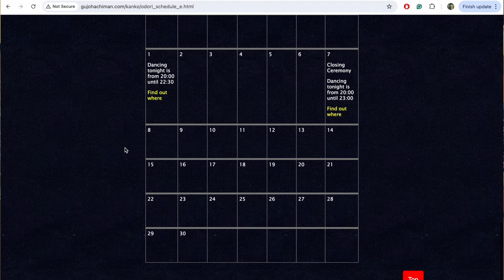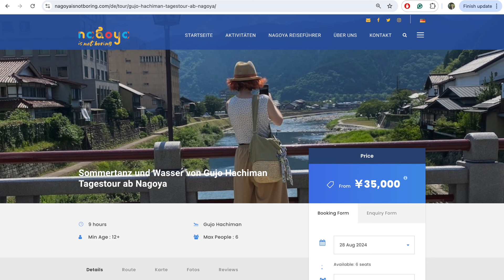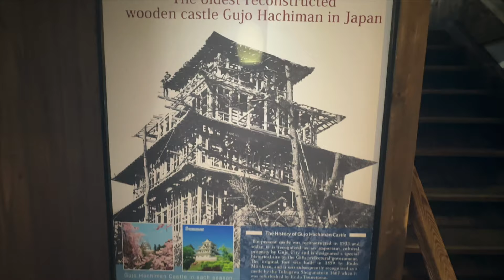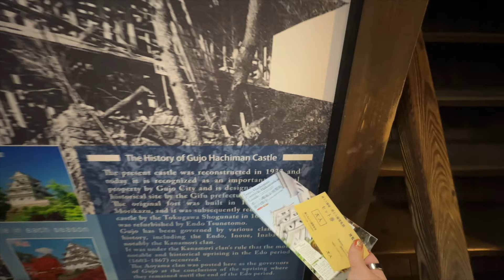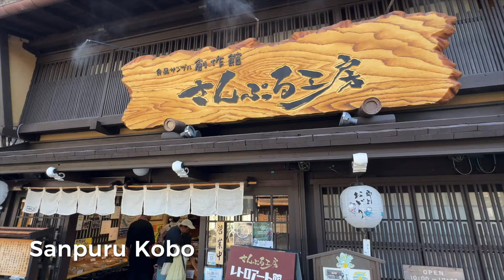Dieser Ort MUSS auf eure Japan Bucket List | Gujo Hachiman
Einer meiner Lieblingsorte in Japan ist Gujo Hachiman.
Im heutigen Video zeig ich euch die Highlights.

Nagoya is not boring - Ich zeig euch Nagoya!